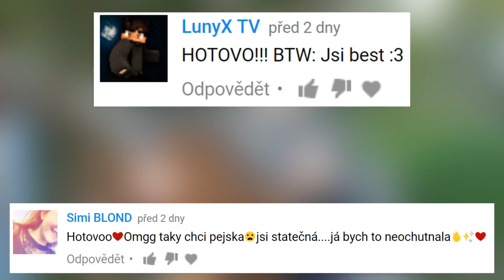PŮL ROKU S LINCOLNEM! ❤️🐶 | AnyOli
DÁTE NA TOHLE VIDEO 3.000 LIKES?! :)
✎ DEJ ZOBRAZIT VÍCE ✎
✎ NEBO SE---TI---ZLOMÍ---TUŽKA ✎
✎ TUŽKA OLINERS ✎
● ÚČINKOVALI :
● PRODUKTY :
→ Trička a placky
● KONTAKY :
→ Můj skype - any.oli - NA SKYPE UŽ NECHODÍM!!
● SONGY V POZADÍ VIDEA :
● KDO MI VYTVOŘIL :
● PŘES CO :
→ Jsem nahrávala zvuk videa ? RODE VideoMic Rycote
→ Jsem natáčela toto video ? Canon 600D